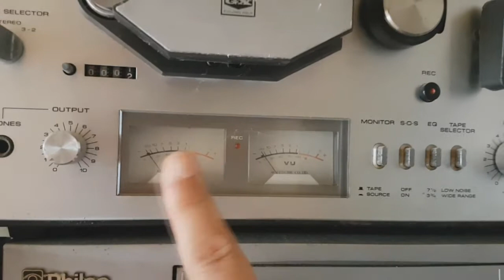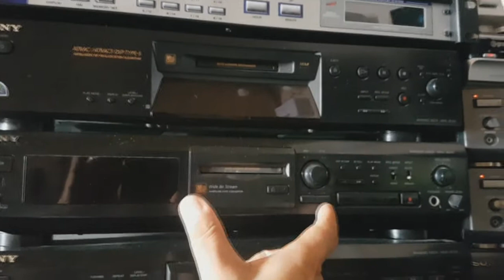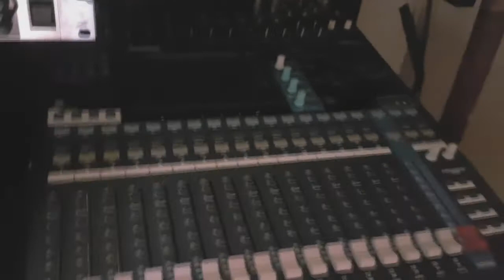ESTUDIO DE PRODUÇÃO E EQUIPAMENTOS RAROS